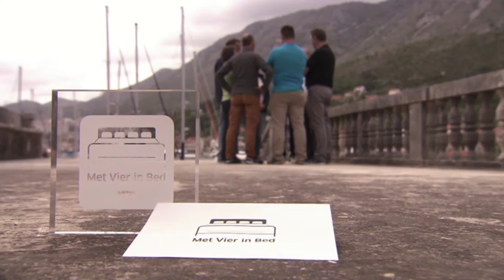nostromo metvierinbed winnaar